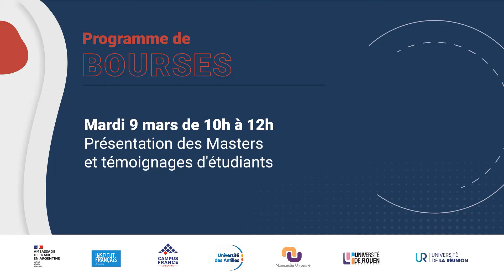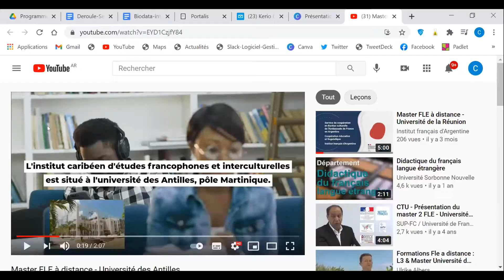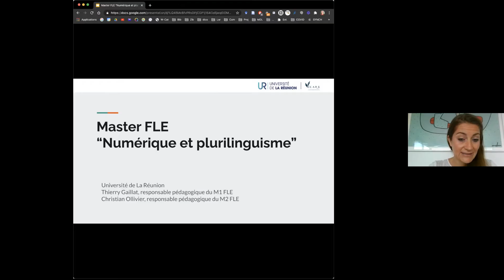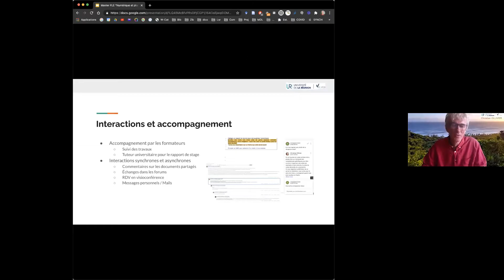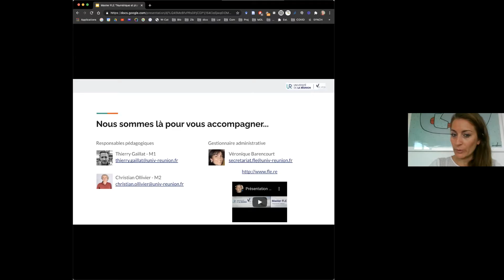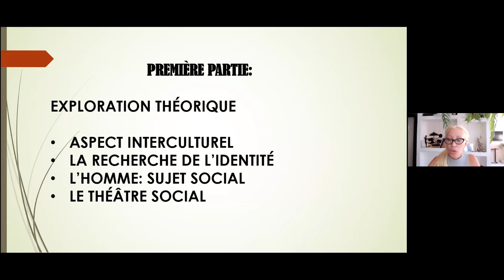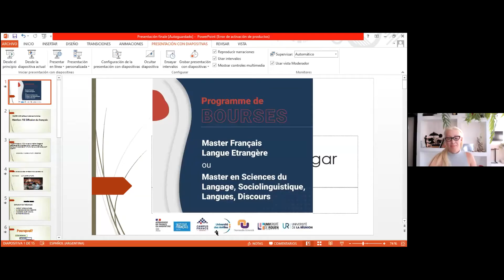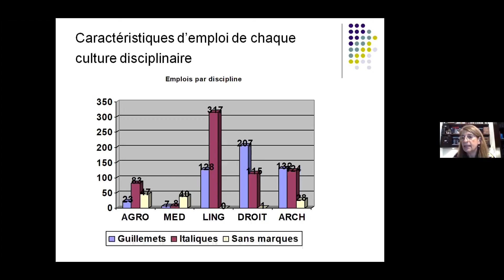Présentation des masters et témoignages d'étudiants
El francés se encuentra presente en los programas oficiales de 17 de las 24 jurisdicciones de la República Argentina, y se ubica en el segundo lugar entre las lenguas extranjeras enseñadas en todos los ciclos del sistema educativo. El desafío de la calidad de la formación y de la renovación de los docentes de francés se torna, por lo tanto, crucial.
Ante la ausencia de carreras  de posgrado nacionales específicas y en francés y con el fin de alentar la internacionalización de los dispositivos de formación inicial de los profesores de francés argentinos, el Institut français d’Argentine implementa, a partir del año universitario 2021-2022, un programa de becas destinado a los formadores de formadores deseosos de consolidar su nivel de calificación a través de un Master de una universidad francesa.

Este programa viene a reforzar el camino iniciado hace 21 años por el IES en Lenguas Vivas Juan Ramón Fernández y la Universidad de Rouen-Normandie que ha permitido la formación de más de 30 docentes en el nivel de Master y de 4 doctores en Ciencias del lenguaje. En 2021, el Institut français d’Argentine da un nuevo impulso a esta dinámica favoreciendo una colaboración con otras dos universidades que proponen también dispositivos enteramente a distancia:  la Universidad de las Antillas y la Universidad de La Réunion.

Con el objetivo de acompañar la consolidación del perfil de las nuevas generaciones de formadores de formadores, el programa de becas permitirá a los docentes de los 13 Institutos de formación (IES, IFD, ISP)  y de las 6 universidades que ofrecen la carrera de Profesorado de francés en Argentina, beneficiarse con una beca otorgada por el Institut français d'Argentine para la obtención de uno de los títulos siguientes:
Université de Rouen-Normandie:
○ Master Français Langue Etrangère
○ Master en Sciences du Langage, Sociolinguistique, Langues, Discours.

Para el año universitario boreal 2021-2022, el Institut français d’Argentine tomará a su cargo unas 10 becas que cubrirán el 100% de los gastos de inscripción a las carreras de Master mencionadas, en su modalidad a distancia.
La fecha límite para la presentación de las postulaciones es el 4 de abril de 2021 a las 23.59 horas.